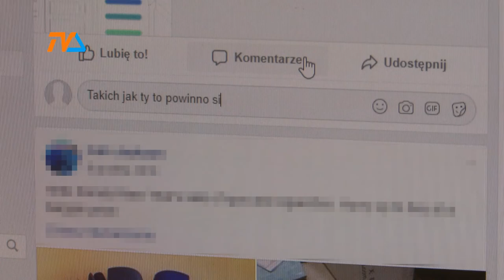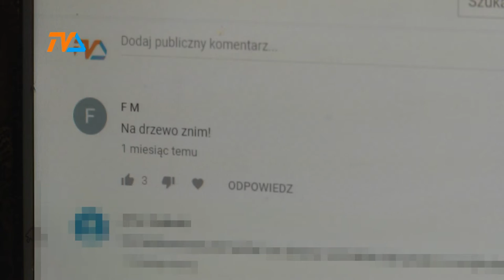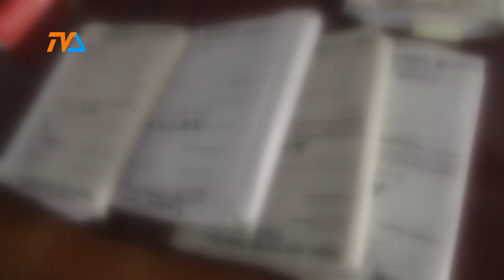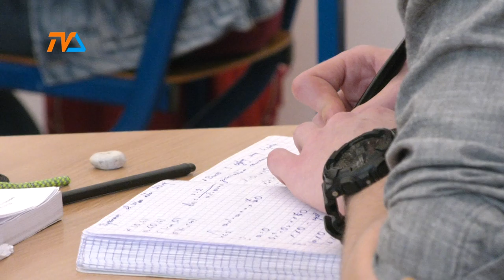Jeszcze Krytyka, czy już hejt? |TVSUWAŁKI